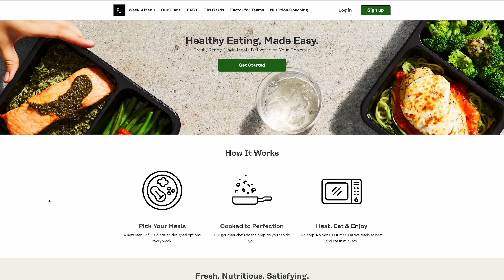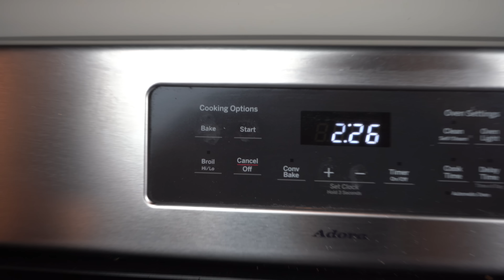My Latest Crash And What Went Wrong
Pre-ride, Re-ride, Free ride!

Stoked to be officially collaborating with YT Industries! They sent me their brand new YT Capra Core 3, in Magic Yellow! With 170mm ROCKSHOX ZEB ULTIMATE front fork and 165mm's of travel in the rear, this bike is going to play a pivotal part in my riding, filming and racing (YES! I SAID RACING!) this year! Head over to YT's website now and check out their insane lineup of sick mountain bikes!

I'm so stoked to now be officially an ambassador for The Riveter Climbing/ Biking/ Bar & Gym, located in Asheville NC!

Special thanks to my Patrons who help fund the show!

Executive Producers: Clay Hinson, Nick Watson, MIKE & Harold W Adkins

Associate Producers: Erik Oien, Dion Burns, Kenny Alvarez, Ryan Kink, Brian Isble, Big Diesel,  Andrew Kay, Dylan Bowman, Travis Bray, David Falldien & David Fink, Mark Luckey, Spokesman MTB, Jesse Beam & Kendrick Davis